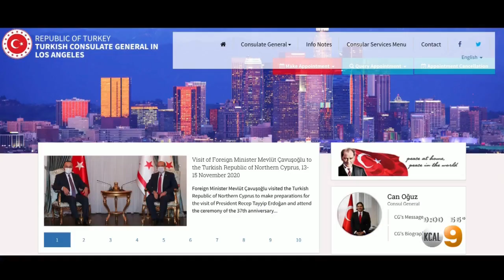'First Step Towards Justice': Biden Set To Recognize Armenian Genocide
For the first time ever, an American president is set to fully recognize the Armenian genocide in a move drawing praise from the American Armenian community despite Turkey's continued rejection of the claim.